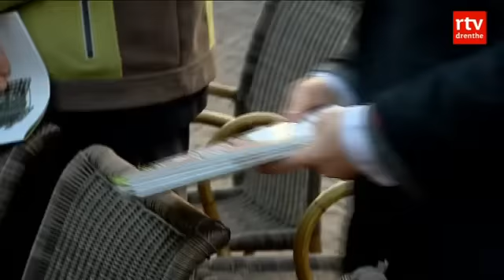Honderden bezoekers militaire dankmanifestatie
ASSEN - Honderden mensen keken vanmiddag naar een militaire ceremonie op het Koopmansplein in Assen.

De manifestatie werd georganiseerd door het actiecomité voor behoud van de Johan Willem Friso Kazerne en de Koninklijke Landmacht. De ceremonie was een bedankje voor alle mensen die zich hebben ingezet voor de kazerne in Assen. Het kabinet wilde de legerbasis sluiten, maar draaide dat besluit later terug. Bijna tienduizend mensen tekenden een petitie voor behoud van de kazerne.